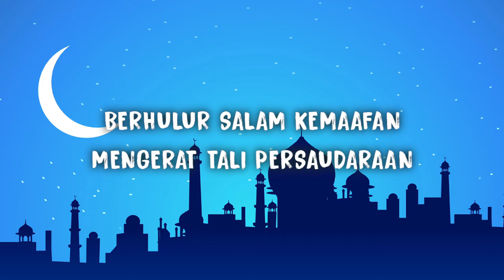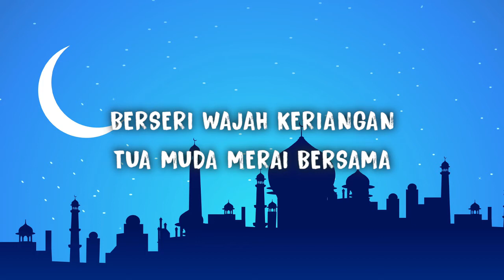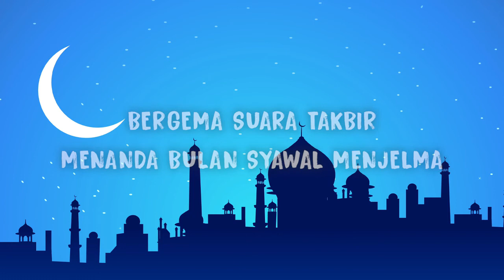Saidatul Erma - Nikmat Hari Lebaran (Lirik)